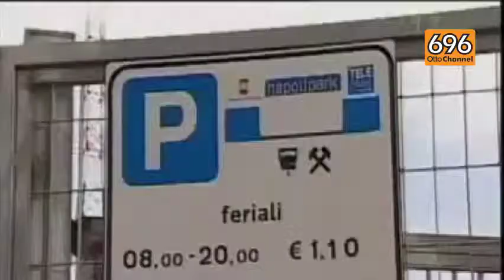Altro che azioni: meglio investire in box auto